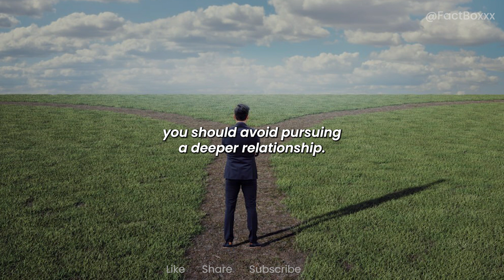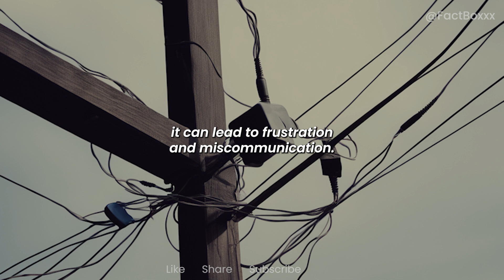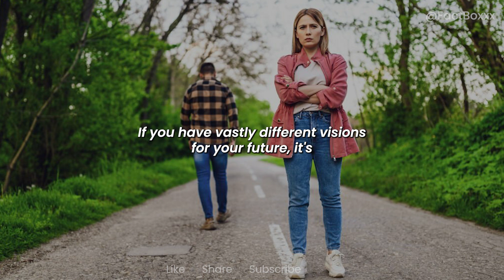Avoid Heartbreak: 7 Signs You Should Avoid Her | Relationship Red Flags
Are you navigating the complex world of dating and relationships? In this eye-opening video, we reveal the unmistakable signs that suggest it's time to take a step back and reconsider pursuing a deeper connection with someone. Whether you're a seasoned dater or new to the scene, understanding these red flags can save you from potential heartache and guide you toward healthier relationship choices.

    Avoid heartbreak
    Signs to avoid her
    Relationship red flags
    Dating advice
    Healthy dating
    Relationship warnings
    Identifying red flags
    Avoiding toxic relationships
    Relationship red flags 2023
    Love and dating
    Relationship advice
    Signs to end a relationship
    Recognizing unhealthy relationships
    Relationship red flags to watch for
    Dating wisely
    Trust your instincts
    Empowering relationship choices
    Avoiding toxic partners
    Healthy relationship tips
    Relationship red flags checklist